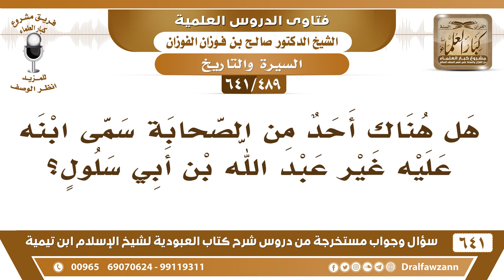[489 /641] هل هناك أحد من الصحابة سمى ابنه على اسمه غير عبد الله بن أبي سلول؟ الشيخ صالح الفوزان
[489 /641] السؤال: هل هناك أحد من الصحابة سمى ابنه عليه غير عبد الله بن أبي سلولٍ؟
 الجواب: ما أدري، الله أعلم! لكنه لا بأس به.
السيرة الذاتية :
للاشتراك في قناة الشيخ صالح الفوزان
أسئلة وأجوبة من شرح كتاب العبودية ( 641 ) مقطع

للاستفسار والإقتراحات والدعم
رئيس الفريق
لمشروع كبار العلماء